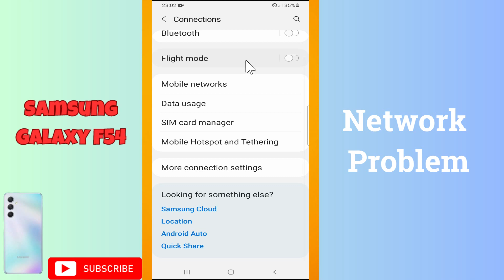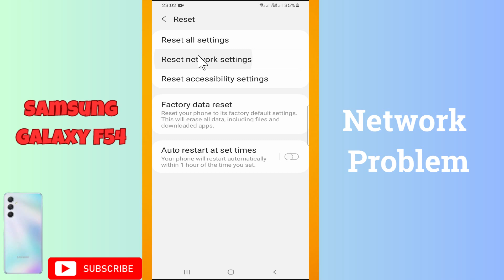Samsung Galaxy F54 Network Problem || How to solve network issues || Network not working